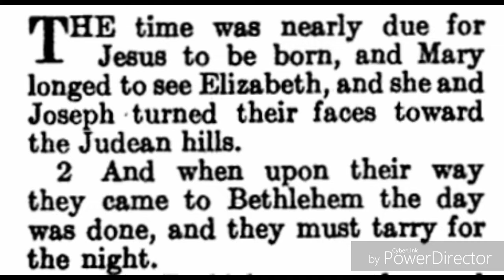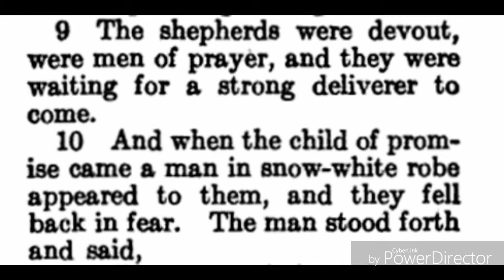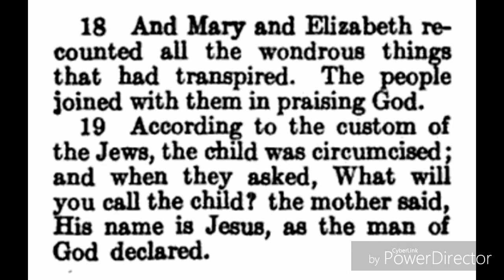Jesus Christ Chapter 3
The book of God's Remembrance a registry is made.
The Aquarian Gospel of Jesus Christ